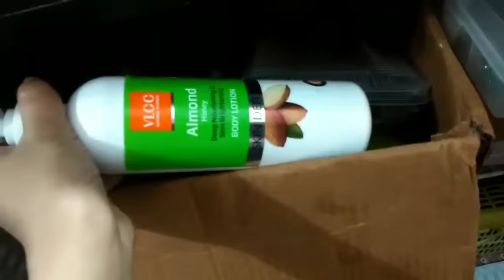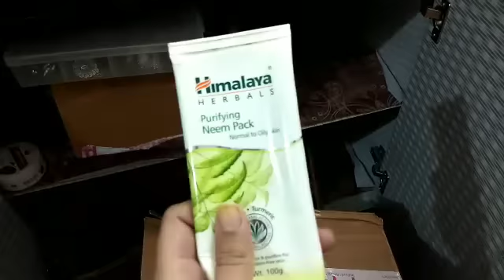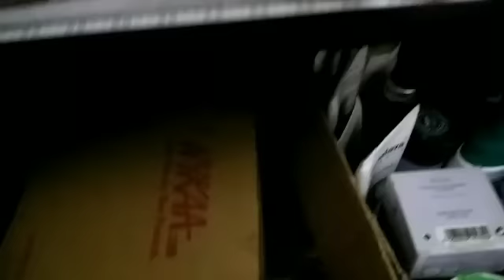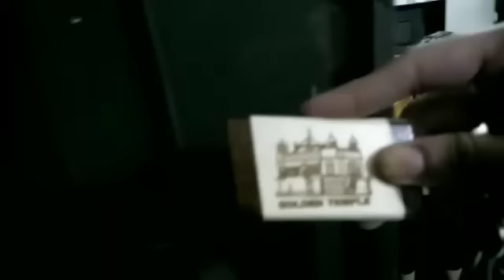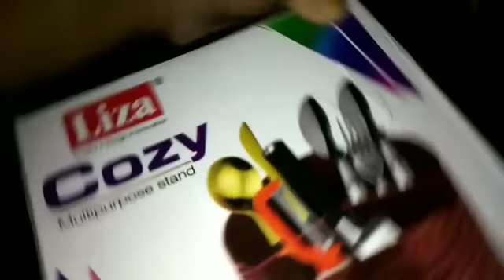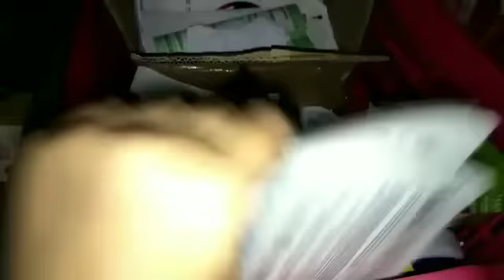VLOG-Arranging My New Almirah | Aarav Helping Me |Makeup,Skincare, Haircare,Bodycare|SWATI BHAMBRA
Purchase Links-